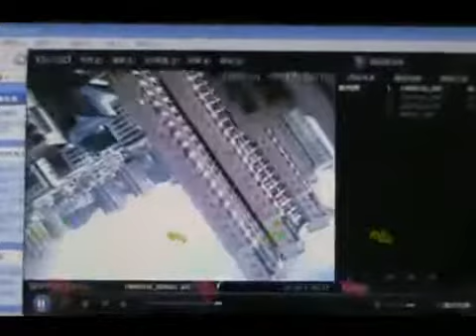ADVANCE SECURITY SOLUTIONS SPY WRIST WATCH VAIBHAV GUPTA 9958292263